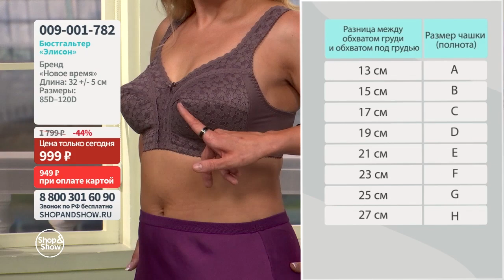Бюстгальтер «Элисон». Shop & Show (Мода)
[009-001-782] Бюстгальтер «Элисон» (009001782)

Давайте дружить ;)